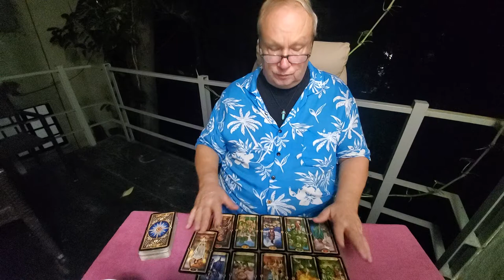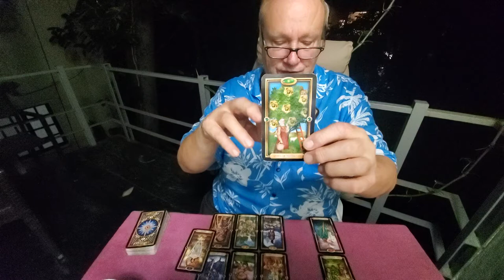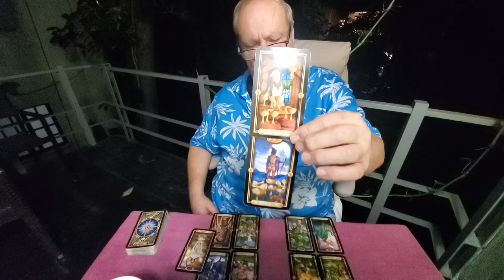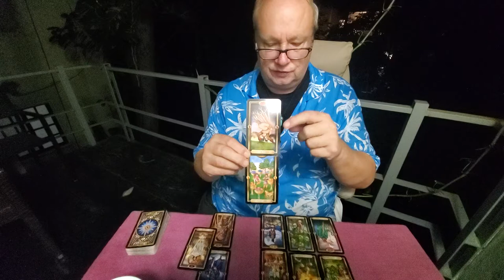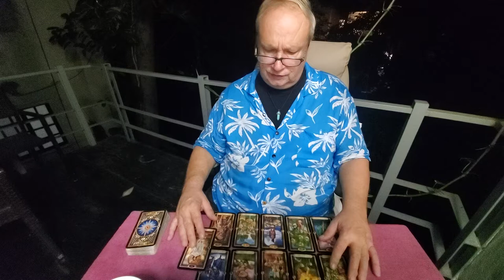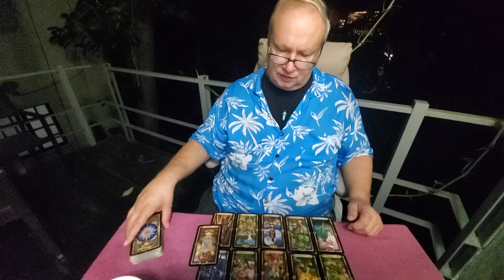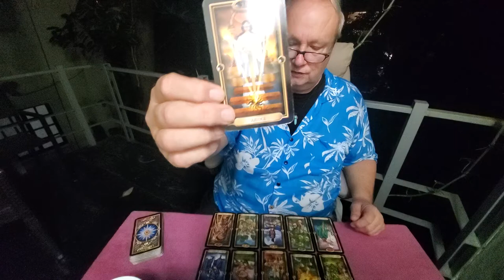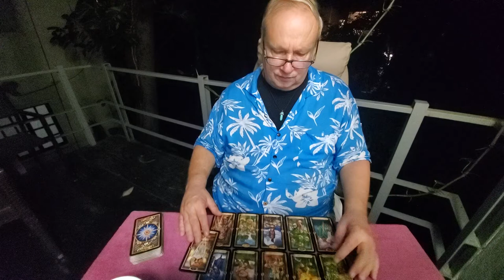Virgo Singles Tarot Storytime Read 💜 Dec 2021 - Telling Your Story In Love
Tarot Virgo Singles December 2021 a love, romance & relationship tarot reading for Virgo Sun, Moon, Rising & Venus energies telling your story in love & romance.